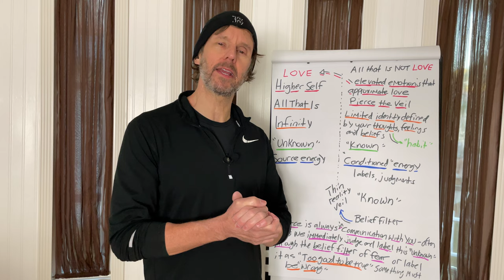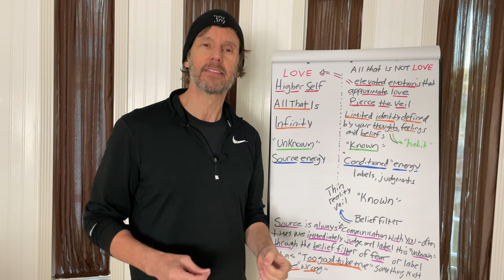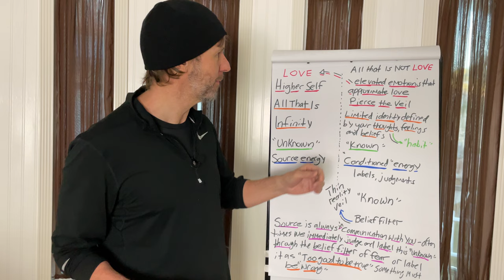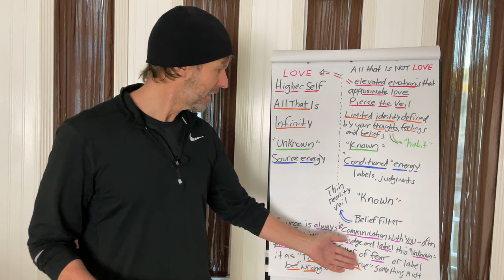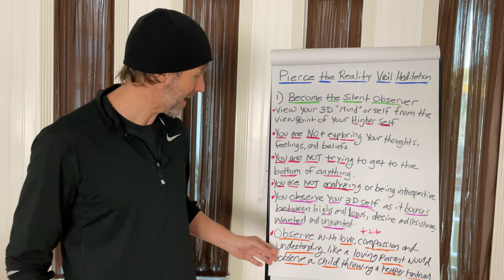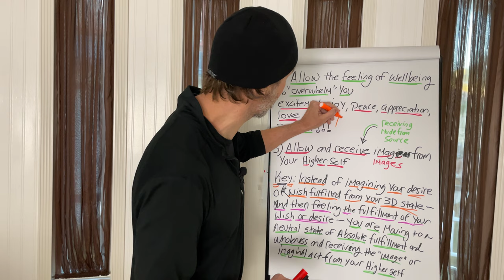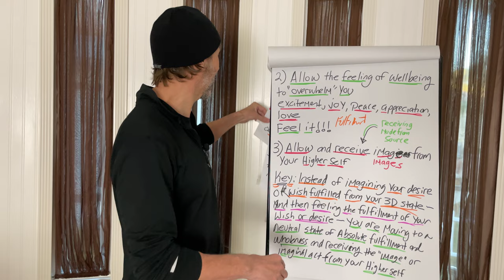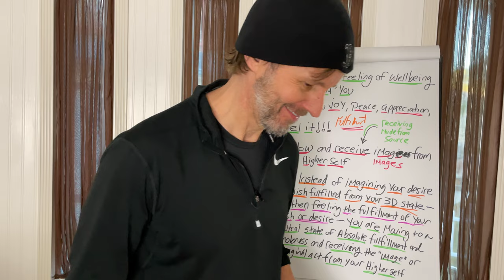How to Pierce the Thin Veil of 3D Reality: Powerful Meditation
How to Pierce the Thin Veil of 3D Reality: Powerful Meditation. This is a powerful meditation to pierce the veil of 3D reality and reconnect with your Higher Self. Unreal meditation.